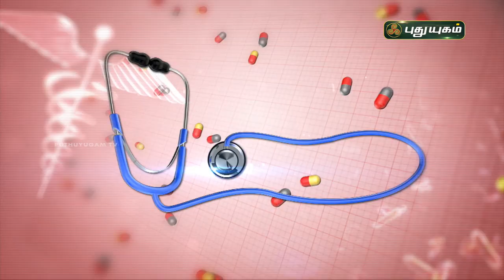குழந்தையின்மை குறைபாட்டை இயற்கை முறையில் போக்குவது எப்படி? Dr. Yoga Vidhya | Doctor On Call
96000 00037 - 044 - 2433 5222